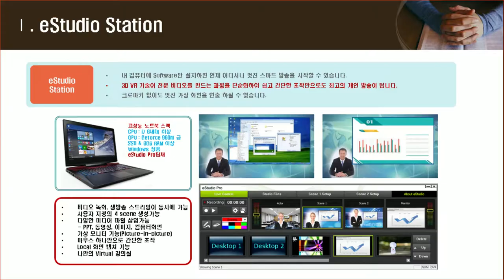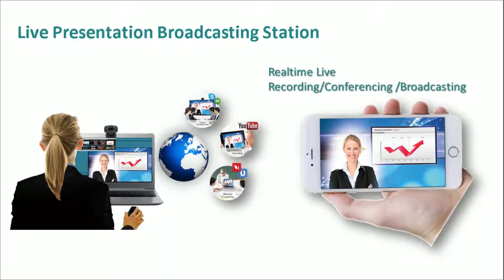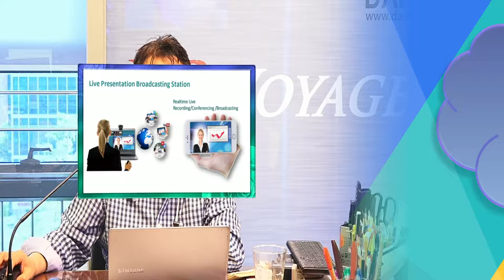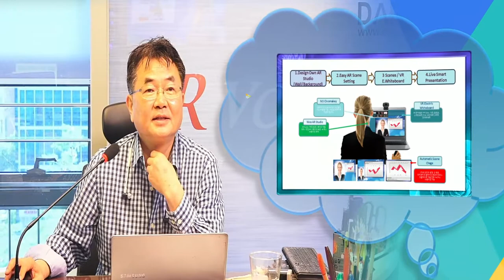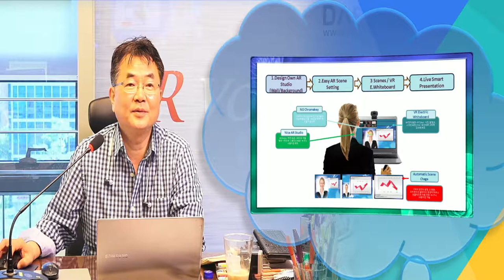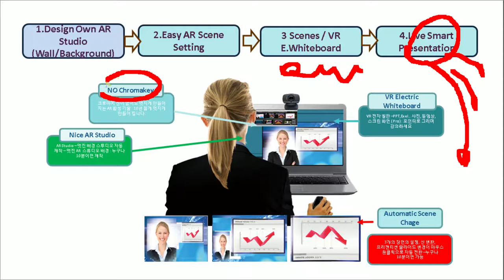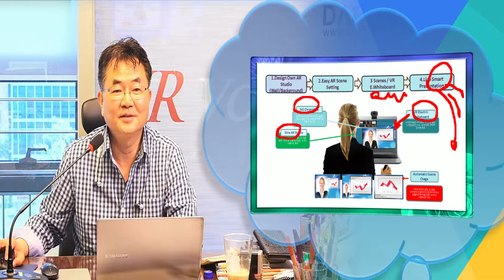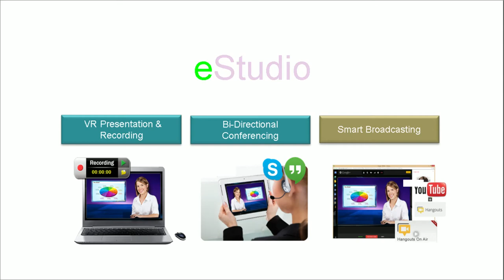eStudio 에 PPT 가상 칠판 활용한 라이브 프리젠테이션 하기 꿀팁..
eStudio는 컴퓨터, 노트북에서 ( nVidia GPU 탑재 ) 누구나 실시간으로 Youtube, Facebook 방송과 녹화가 되는 방송국을 되게 하는 기능으로 마우스 포인터 만으로 실시간 강의가 되게 하는 강의 장치 / 스마트 강의 장치입니다.